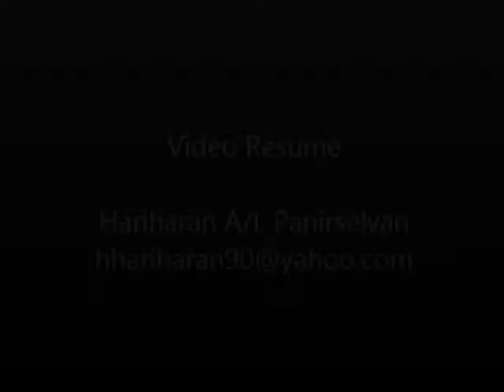Video Resume | UTM | Science (Industrial Chemistry) | Hariharan Panirselvan